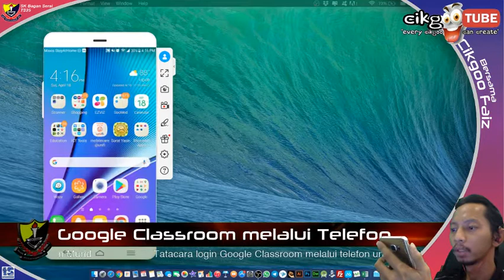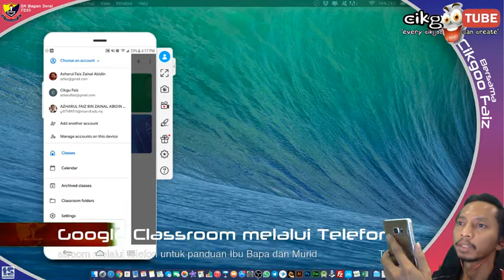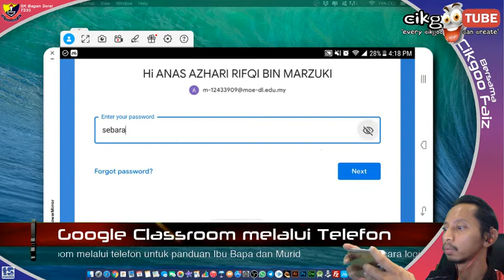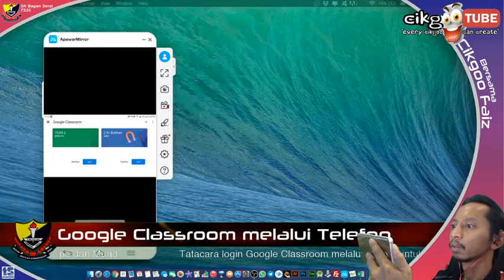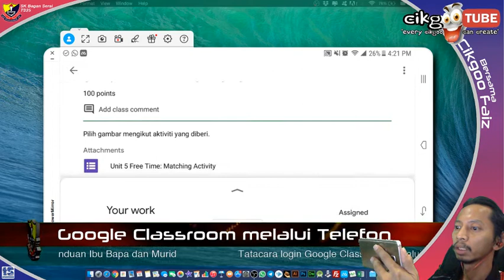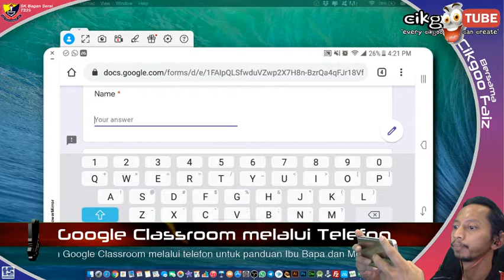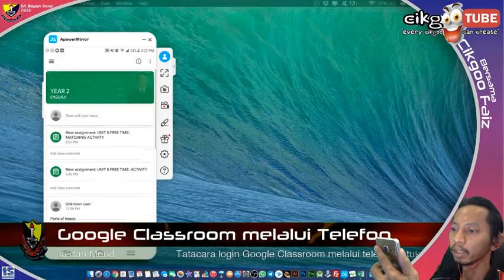Panduan Ibu Bapa dan Murid: Cara buka Google Classroom melalui App Google Classroom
Panduan ini khusus untuk ibu bapa murid untuk login anak-anak masuk Google Classroom melalui App Google Classroom. Jadi, murid-murid tidak perlu masukkan Class Code untuk Join kelas kita.

tutorial-google-classroom
panduan-ibubapa